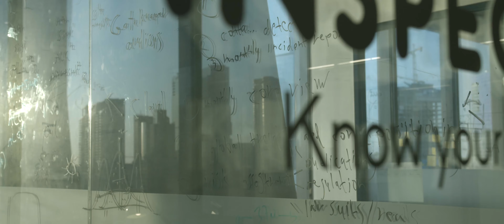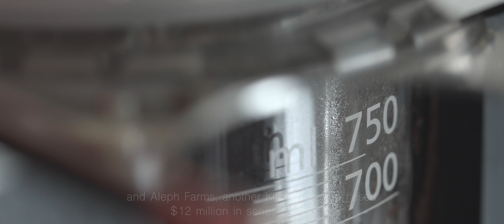The Kitchen Hub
The Kitchen Hub 9.2019